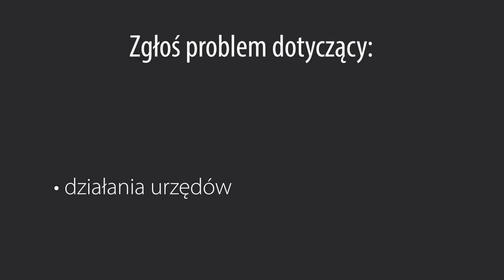Porady i interwencje obywatelskie dla seniorów w Lublinie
Masz 60 lat, mieszkasz w Lublinie i widzisz problemy dotyczące większej grupy mieszkańców?

Fundacja Wolności zaprasza do biura bezpłatnych porad prawnych i interwencji w sprawach dotyczących problemów i potrzeb mieszkańców Lublina.

Zgłoś problem dotyczący:
– działania urzędów,
– dostępu do usług publicznych,
– wydatkowania publicznych pieniędzy,
– spraw ważnych dla starszych mieszkańców.

Od kilku lat udzielamy porad obywatelskich oraz podejmujemy interwencje w sprawach dotyczących nieprawidłowości w życiu publicznym. W zeszłym roku przyjęliśmy 75 takich zgłoszeń.

Przyjdź, napisz lub zadzwoń!
W każdy poniedziałek w godz. 13–18 w naszym biurze przy ul. Krakowskie Przedmieście 13/5A dyżuruje radca prawny.

Telefon: 533–363–538
ul. Krakowskie Przedmieście 13/5A (I piętro)

Projekt dofinansowany ze środków Programu Rządowego na rzecz Aktywności Społecznej Osób Starszych na lata 2014–2020.